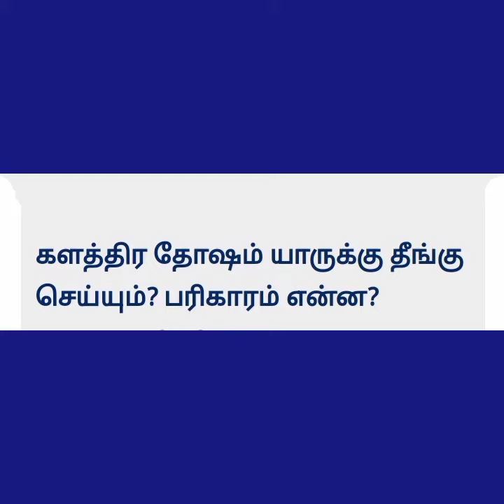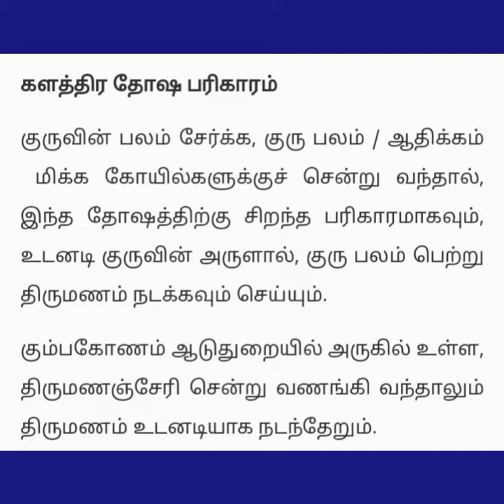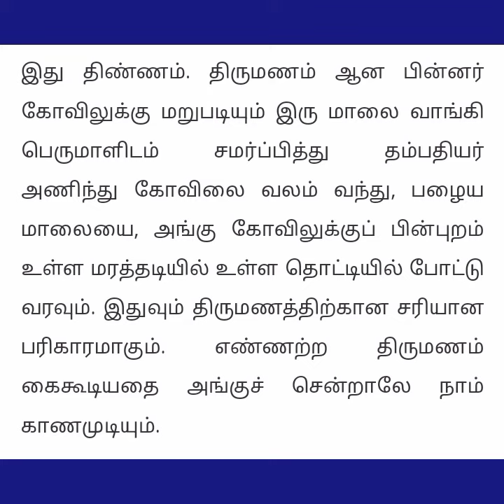களத்திர தோஷம் தீர்வும் பரிகாரமும்